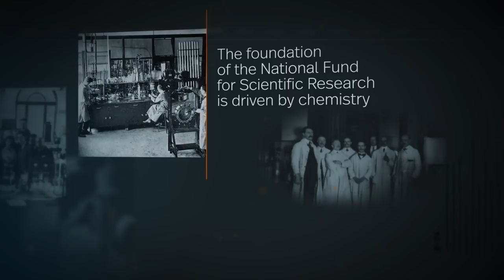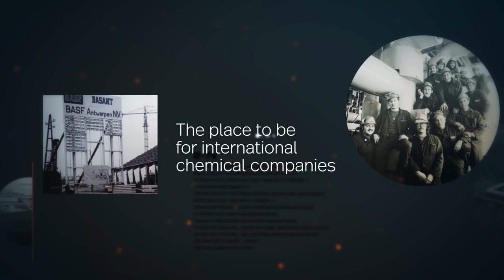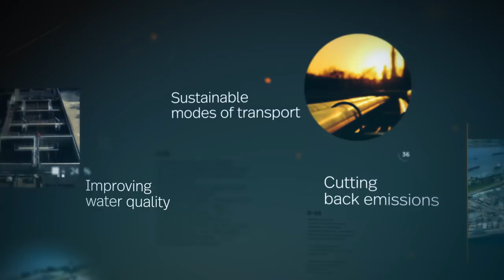Celebrating a century of chemical and life sciences industry in Belgium